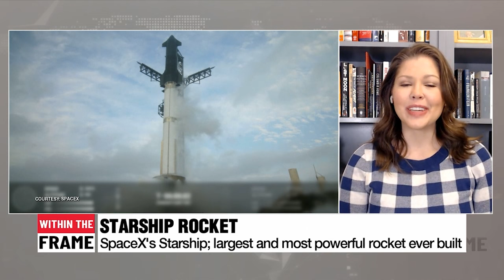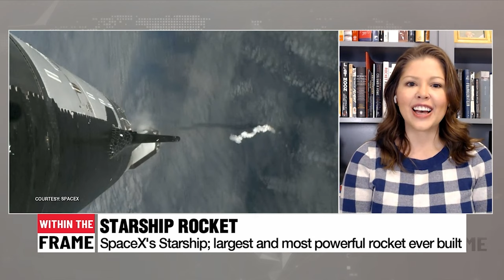Global race in new space era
격화되는 우주 경쟁, 한국도 '뉴스페이스 시대' 연다

Welcome to Within the Frame. I'm Han Da-eun, coming to you live from Seoul.
The global space race is heating up with countries like the U.S. and China spearheading fresh space initiatives.
South Korea is also sparing no efforts to become a major space powerhouse doubling its space budget and enhancing public-private partnerships in the new space era.
For a comprehensive examination of the latest developments in space news, we’re joined by Shin Dong-hyuk, Assistant Professor at the Department of Aerospace Engineering at KAIST.
We’re also delighted to have Wendy Whitman Cobb, Professor of Strategy and Security Studies at the School of Advanced Air and Space Studies.

(COBB) Q1. Elon Musk’s SpaceX launched its powerful Starship for the third time into space earlier this month. Before we get into the details of the latest launch, first give us an introduction to the massive rocket.

(SHIN) Q2. The Starship rocket reached new heights in its monumental third test flight but was lost on reentry. What’s your assessment of the third launch?
+What’s expected from the next launch?

(COBB) Q3. The race to the moon is intensifying, with a huge wave of attention drawn to which billionaire will get there first– Elon Musk or Jeff Bezos. What are your expectations?

(SHIN) Q4. Private space companies' lunar exploration projects are in full swing across the globe. Tell us a little bit about the significance of the private sector’s active participation in the new space era.

(COBB) Q5. China, meanwhile, has launched its Queqiao-2 relay satellite to support the country’s upcoming lunar far side and south polar missions. Tell us more about this, and also bring us up to date on China’s lunar exploration.

(SHIN) Q6. Hanwha Aerospace, often referred to as the Korean version of SpaceX, has been selected to lead Korea’s next-generation space launch vehicle project. along with the state-run Korea Aerospace Research Institute. Could you give us the details of the project, and what are your prospects for the public-private collaboration?

(SHIN) Q7. The Yoon administration plans to inject 1.5 trillion won during President Yoon’s term, and induce 100 trillion-won investment by 2045 to turn South Korea into a major space powerhouse. Could you elaborate on the efforts being made by the government to boost Korea’s space industry, and how do you assess them?

(COBB) Q8. The global race to the moon is heating up. Why is lunar exploration so important for many countries?

And that brings us to the end of this show.
Good bye for now.

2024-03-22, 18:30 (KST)